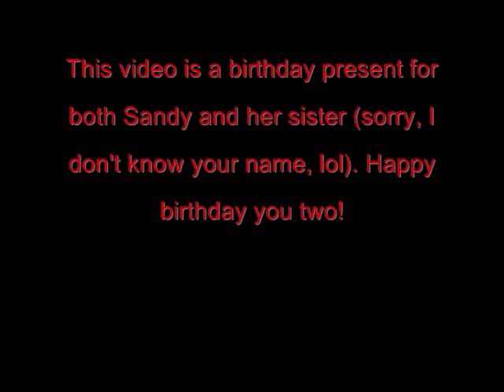Wolves to Numa Numa - A birthday present for Sandy!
Happy... early... lol... b-day! :D *does the dance of life*

I hope you like it. :D And about that dancing guy, I don't know if he counted as a wolf or not since he's in a costume, but I thought it was cute, so lol.